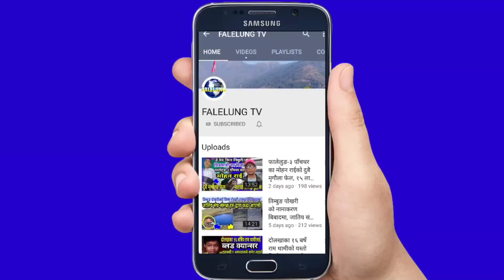गायक यादन सेर्माको पहलमा मृगौलारोगी ७ बर्षिय एलनलाई जुट्यो ३,१६,१२०/-सहयोग,पुर्ण विवरणसहित भिडियोमा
*Host :- Rajendra Kerung
*Guest :- Yadan Sherma / Hima Nembang Sherma
*Edit/Production:- Falelung Tv Pvt Ltd.

 join भईदिनुहोला।

©® FALELUNG TV